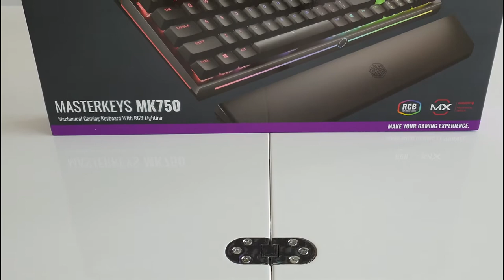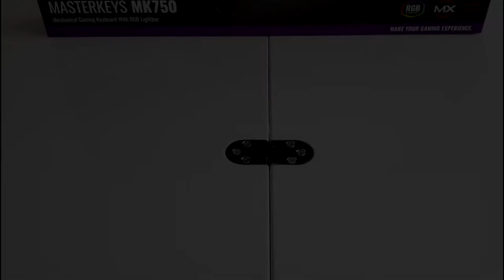CLAVIER COOLER MASTER MK750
Bonjour à tous, je vous présente le magnifique clavier "COOLER MASTER MK750"
Lien Amazon
Bonne Vidéo.